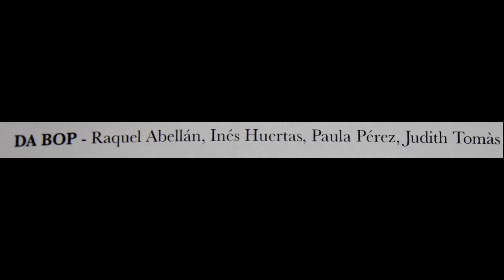Da Bop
AL teatre Clavé de Tordera dissabte 28 de març l'Escola de Dansa Madó va presentar la Mostra de Coreografies per al DANCE WORLD CUP.